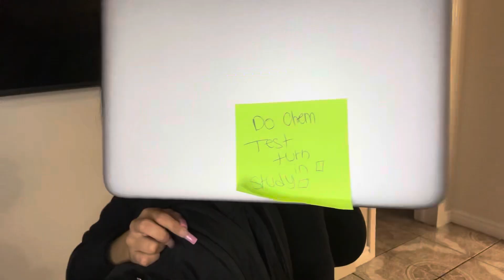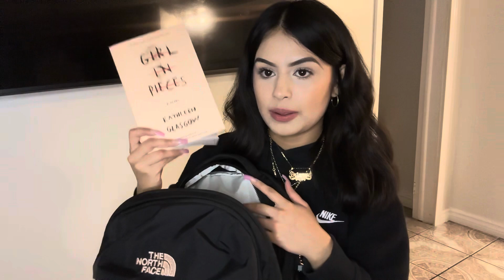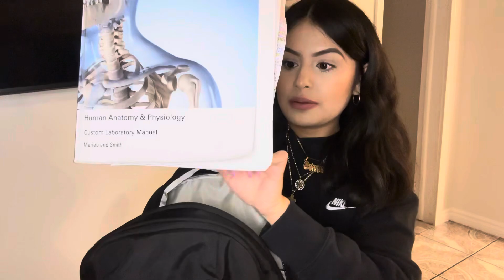What’s in my Backpack end of semester|College Edition| North face borealis